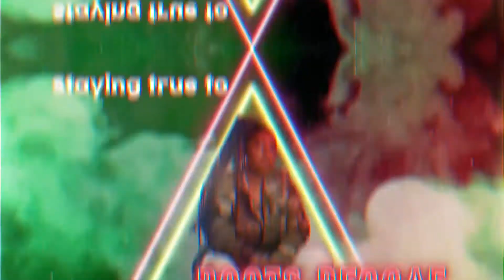EXCLUSIVE: Yeza Music ~ Working with Sizza Kalonje was Devine!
Africa's No. 1 Audio-Visual Reggae & Dancehall Station.
WATCH US LIVE: vybezradio.co.ke
LISTEN IN KENYA: Nairobi 104.5 || Mombasa 98.7 || Nyeri 98.8 || Meru 107. 1 || Eldoret 107.5 ||